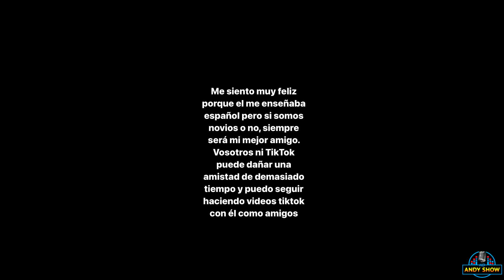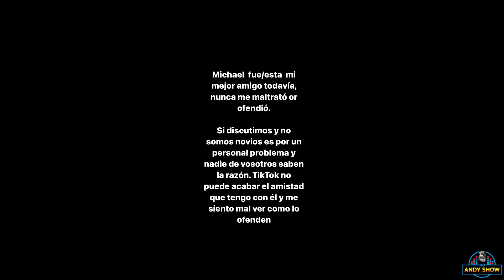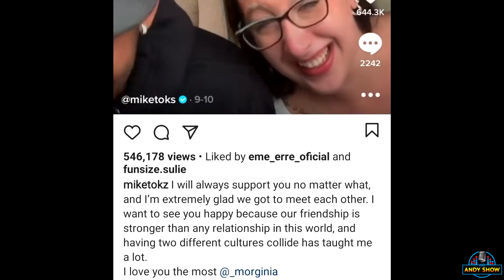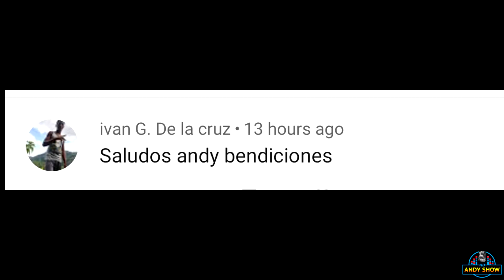Sanky Panky Dominicano TERMINA Con La Gringa! MikeToks Y Su Novia Morginia